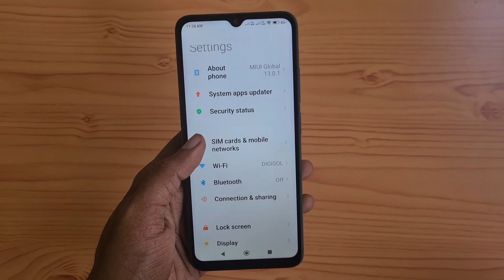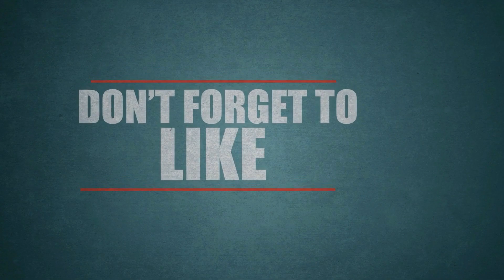POCO C55/Redmi 12C : Insert SIM & MicroSD Card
Let's check out How to Insert SIM & MicroSD Card into POCO C55

Poco C55 has a 6.71-inch HD+ screen powered by Helio G85 SoC with up to 6GB of RAM and 128GB eMMC 5.1 internal storage. It has a 50MP main camera,2MP depth sensor, and 5MP front camera. It runs on Android 12 with MIUI 13. Packed with a 5000mAh battery